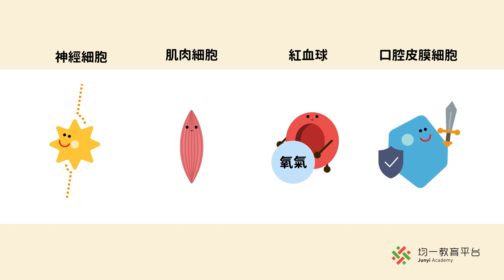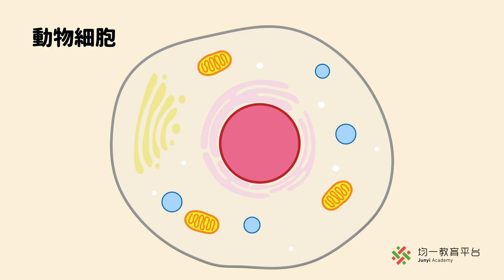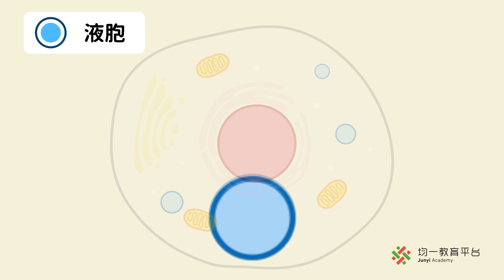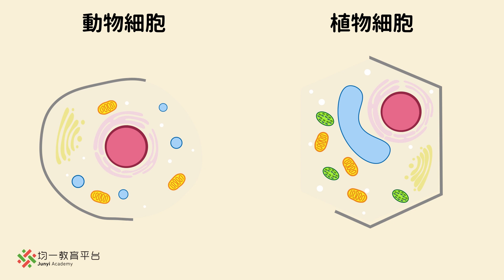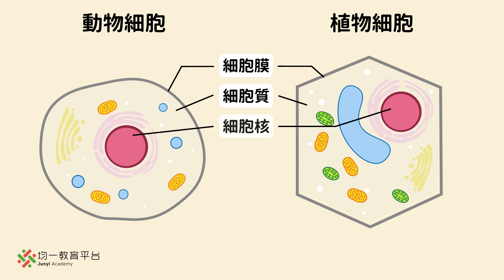【觀念】細胞的構造